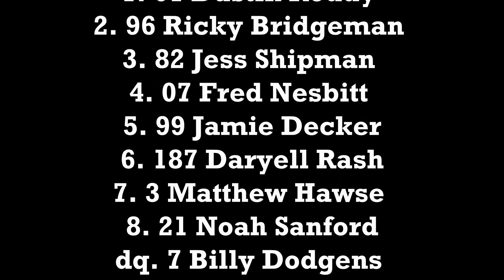Foothills November 6, 2021 SPG 375